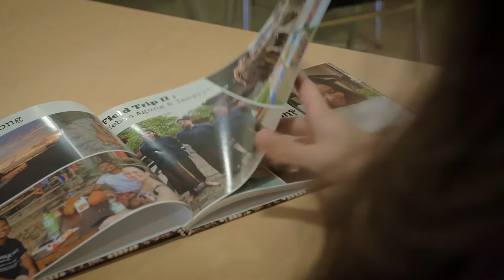Lara's learning abroad story: Teaching in Indonesia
Lara tells us what it is like to study overseas whilst studying at CDU. She explains the difference between short and long term programs as well as the simplicity of fitting studying overseas into your study plan. Why not take the opportunity to discover a new world?